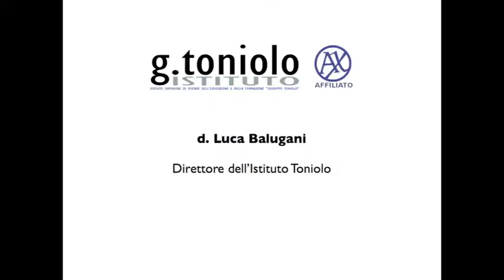Inaugurazione A.A. 2015/16, introduzione - Luca Balugani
Inaugurazione anno accademico 2015/2016
Intervento introduttivo del direttore d. Luca Balugani

Modena, 3 ottobre 2015